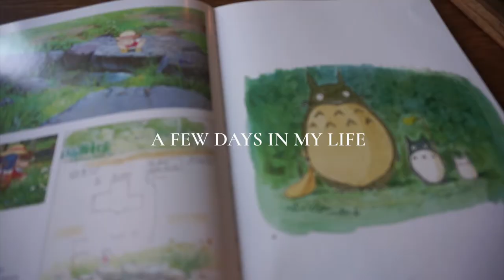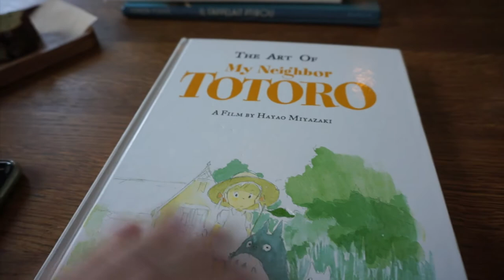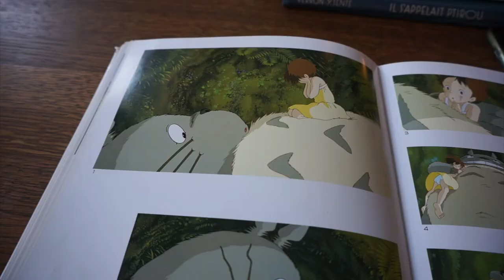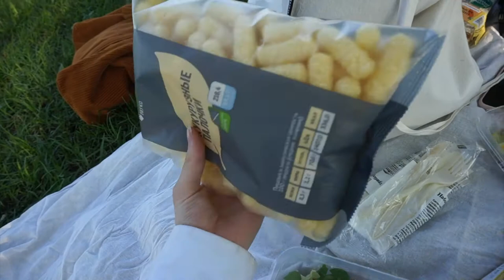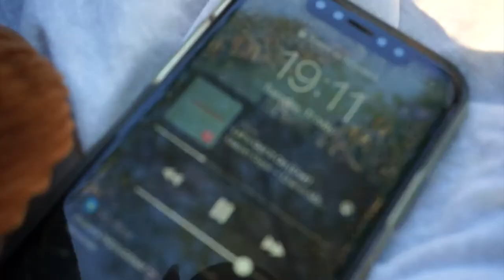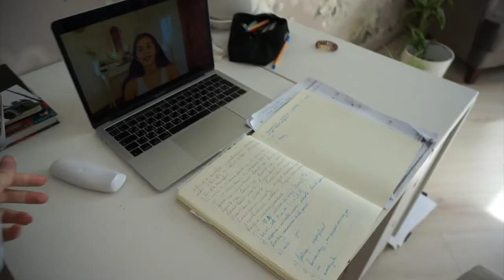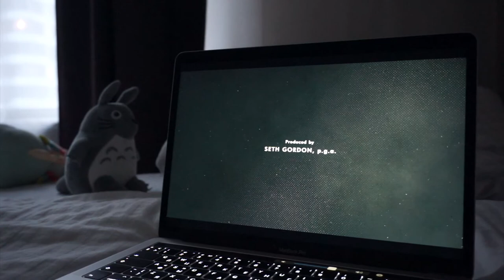VLOG: a few days in my life as a student, spring break, living alone & friends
A few days in my life as a student on a spring break, chilling with friends, cooking, working at home 🧚🏻‍♂️

hi everyone, in this video you'll see me spending the last days of the spring on my spring break - time with friends, reading and smiling a lot 🌞
Hope you'll enjoy the vlog!
► Artist Attribution

Prod. by Lukrembo:
Lukerembo - rose
Lukerembo - picnic
Lukerembo - mug
Lukerembo - wine
Lukerembo - sunset
Lukerembo - river
Lukerembo - cheese

Fall Down - instrumental
Artist: Akinyemi
Artist: Ian Ewing
Producer: Ian Ewing
Producer: Joseph Akinyemi
Composer  Lyricist: Ian Ewing
Composer  Lyricist: Joseph Akinyemi